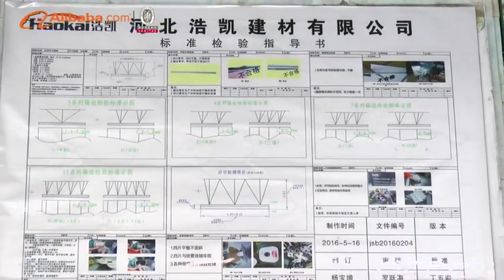weather strip product line inspection in line 24 hours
weather strip inspection in line，24hours